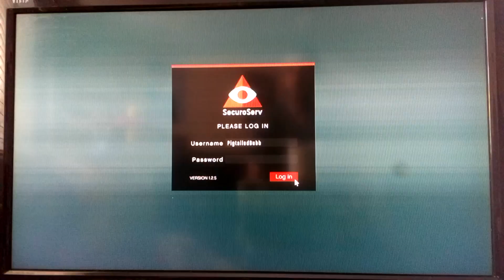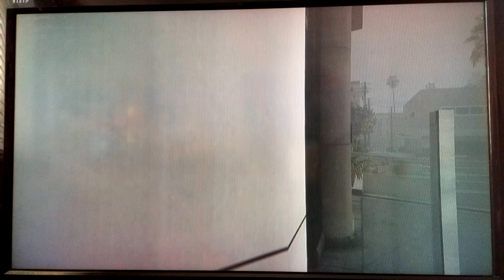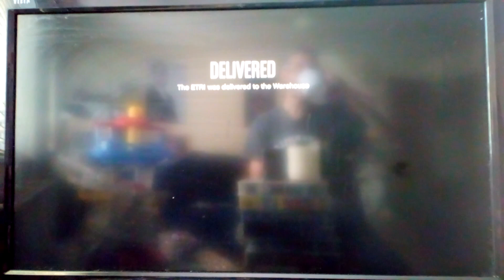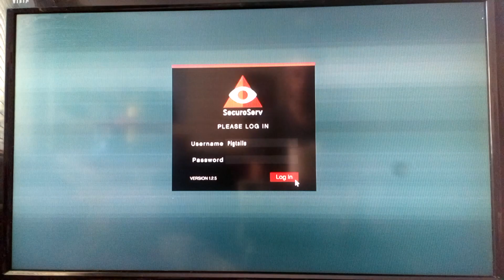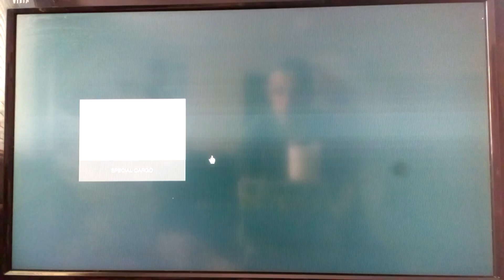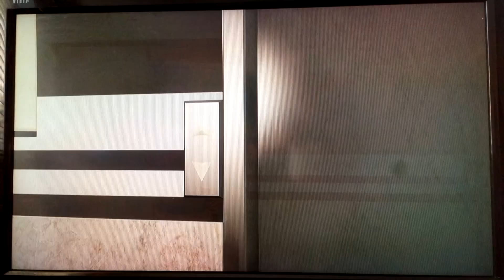Grand Theft Auto 5 The Criminal Enterprises Xboxone Part 139 Mollie Special Vehicle Cargo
Hi guys this is My First Experience Grand Theft Auto The Criminal Enterprises On The Xboxone.

The Southern San Andreas economy is in crisis. Gas prices have spiked to their highest levels in decades, supply chains are in turmoil, and a ferocious heatwave is gripping the state. Introducing GTA Online: The Criminal Enterprises.

The wild trip of Los Santos Drug Wars builds to its explosive finale in The Last Dose with five new missions leading you down an action-packed rabbit hole in the culmination of this two-part story.

Stay Save & Chat with you guys soon. Thanks again Paul